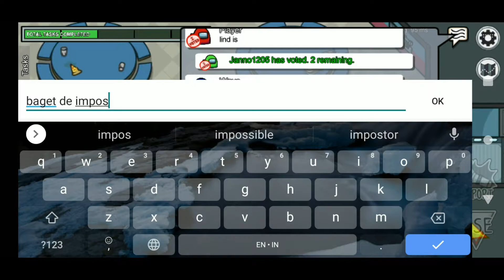Udah Fitnah, mati Duluan, Salah nebak pula || AMONG US Part#1